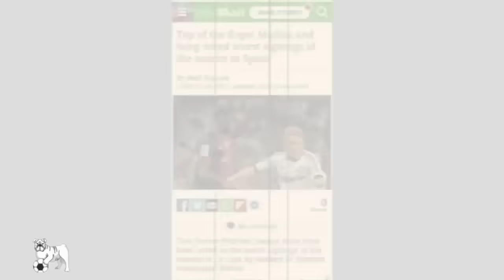Luka Modric Documentary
This documentary focusses on Luka Modric as a club player. Another documentary will be made about his successes with the Croatian national team.

Luka Modrić born 9 September 1985) is a Croatian professional footballer who plays as a midfielder for La Liga club Real Madrid and captains the Croatia national team. He plays mainly as a central midfielder, but can also play as an attacking midfielder or as a defensive midfielder. He is widely regarded as one of the greatest midfielders of all time, and as the greatest Croatian footballer ever.

Modrić began his professional career with Croatian club Dinamo Zagreb in 2003 before spells on loan to Bosnian side Zrinjski Mostar and Croatian side Inter Zaprešić. He made his debut for Dinamo in 2005 and his performances earned him a move to Premier League club Tottenham Hotspur in 2008, where he led them to UEFA Champions League qualification in 2010, their first in almost 50 years. In the summer of 2012, Modrić joined Real Madrid for a £30 million transfer fee. In his second season, he won the 2013-14 Champions League title, being selected for that season's squad of the season. After Zinedine Zidane took over Madrid in 2016, Modrić was a key member of the club's three consecutive Champions League titles from 2015–16 to 2017–18, each time being voted into the squad of the season. In total, he has won 23 major trophies at Madrid, including five UEFA Champions League titles, three La Liga titles, and two Copa del Rey titles.
Modrić has won numerous individual awards, including the Ballon d'Or in 2018, making him the first player other than Lionel Messi or Cristiano Ronaldo to win the award since 2007, the Best FIFA Men's Player, and the UEFA Men's Player of the Year Award. He has also been named in the FIFPRO World 11 six times and the UEFA Team of the Year three times. In 2019, he was awarded the Golden Foot award for career results and personality.

Hit the follow for more shorts and in-depth football history.